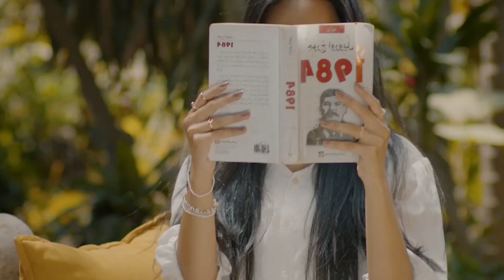Feel the Heat with These Sizzling Deep House Anthems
Deephouse Playlist Mix made with Love by Greeg Youtube Music Channel:
00:00:00  |  01. Oliver Dam - Bity Bity
00:02:30  |  02. Remington Carson - You Stole Me

We have best of tropical deep house music like 'Oliver Dam Bity Bity' for chillout lounge or any summer day of your life. In this summer mix we have also 'Remington Carson You Stole Me', a vocal song extracted from a Mega Hit compilation of vocal deephouse. Even if you run, study, read a book this vocal deephouse bass boosted '' song can make you have very happy devine feeling about life. Theese first four tracks from this summer mix can be best for car music also, on a long ride, in your holiday at the Ibiza beach. The fourth vocal song of the deep chillout playlist mix is '' and have a very sweet vocal and is in tropical deep house music style of 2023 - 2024. Sometimes there are bass boosted or electro house music in the playlist mix.

 This is a official artistic music video with the purpose to explore the captivating beauty of our world through the lens of our talented and beautiful models and the creative direction of Mark Lopez, Anthony Hernandez, James Nashac. In this visually stunning presentation, our girls models are Chloe Jackson, Anna Anderson, Chloe Jackson, Anna Anderson, Charlotte Miller, elegantly showcase the allure of various breathtaking locations worldwide.